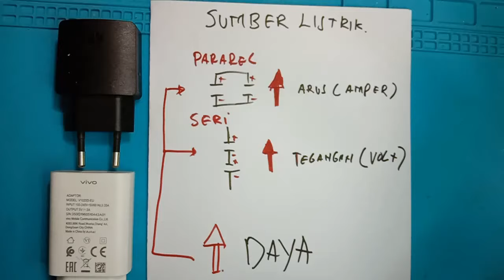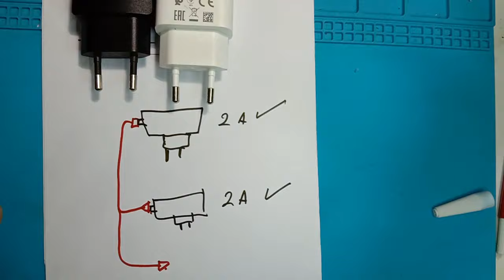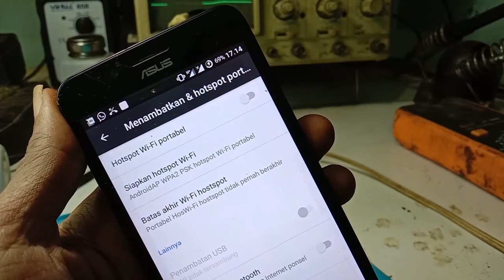Cara TERMUDAH NGECAS dengan SANGAT CEPAT pada HP ANDROID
WAJIB DIBACA! TONTON VIDEO SELURUHNYA JANGAN SETENGAH SETENGAH.

JIKA TIDAK PAHAM DASAR KELISTRIKAN DAN KESELAMATAN KERJA DILARANG KERAS MEMPRAKTEKKAN HAL INI.

WAJIB LAKUKAN PENGUKURAN SEBELUM DIGUNAKAN, PASTIKAN OUTPUT 5V, JIKA LEBIH DARI 9V, JANGAN DIGUNAKAN KARENA HP BISA MATI. PERIKSA KEMBAI SAMBUNGANNYA.

JIKA WAKTU MENGUKUR TIDAK TERDAPAT TEGANGAN , JUGA JANGAN DIGUNAKAN, KARENA DIPSTIKAN NYAMBUNGX SALAH.

PASTIKAN CHARGER YG AKAN DIGABUNG MEMILIKIKI KUALITAS YANG SETARA.

SEGALA KERUSAKAN BUKAN TANGGUNG JAWAB CHANEL INI.

TUJUAN VIDEO INI SEBAGAI PEMBELAJARAN SEMATA.

Dengan menambah ampere pada charger hp android,  kita bisa mingisi baterai dengan sangat cepat, yang perlu kita lakukan adalah menggabung dua buah charger hp menjadi satu, kita gabung secara pararel.

Memperbaiki charger hp yang lama mengisi, cas hp yang lambat, memperbaiki kabel charger hp, agar ngecas cepat penuh, dan juga bisa modif charger 1a menjadi 2a.

cara mengecas hp dengan cepat

Terimakasih